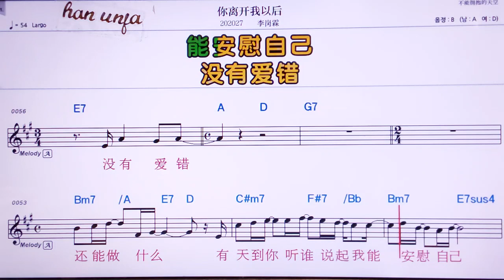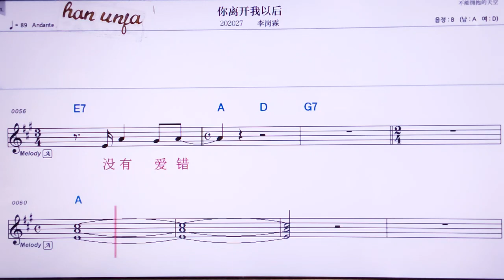💖니리카이유ㅝ이허우/리깡린 👍MR,노래방, 가라오케, 악보, 코드, 가사 ,Karaoke,반주